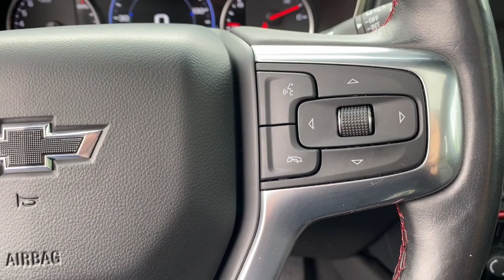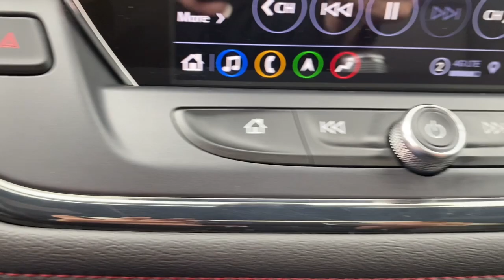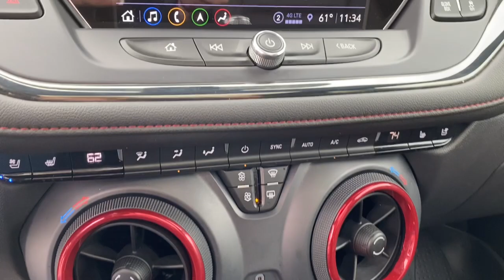2021 Chevrolet Blazer Midland, Freeland, Sanford, Bay City, Beaverton, MI 20510954T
Black Used 2021 Chevrolet Blazer RS available in Midland, Michigan at Garber Chevrolet Midland. Servicing the Freeland, Sanford, Bay City, Beaverton, MI area.

CLEAN CARFAX ONE OWNER CARFAX Bluetooth for Phone RS Series! Local Trade! Bose! Heated & Cooled Seats! Safety Package! 21 High Gloss Black Wheels! Rear Park Assist! 4D Sport Utility 3.6L V6 SIDI DOHC VVT 9-Speed Automatic AWD Black. CARFAX One-Owner. Clean CARFAX. 2021 Chevrolet Blazer Black RS AWD 9-Speed Automatic 3.6L V6 SIDI DOHC VVT 19/26 City/Highway MPG Priced below KBB Fair Purchase Price! Awards:* JD Power Automotive Performance Execution and Layout (APEAL) Study